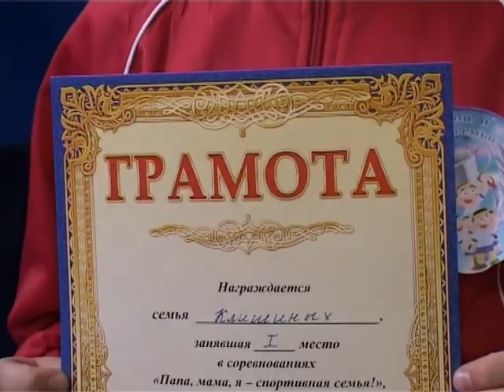Алексеевцы отметили День матери эстафетой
Мама, папа, я - спортивная семья! Таким необычным образом решили отметить День матери в алексеевской школе № 7. Участники соревнований - ученики младших классов и их родители.